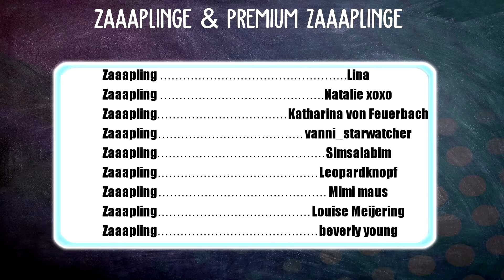ALLE MEINE PFERDE 🥶 TEIL 1: ALLE MEINE WINTER PFERDE 🐴 | Star Stable [SSO]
Reite in eine aufregende Welt. Willkommen auf Jorvik, einer bezaubernden Insel voller endloser Abenteuer. Zusammen mit deinem eigenen Pferd wirst du Teil der magischen Geschichte.